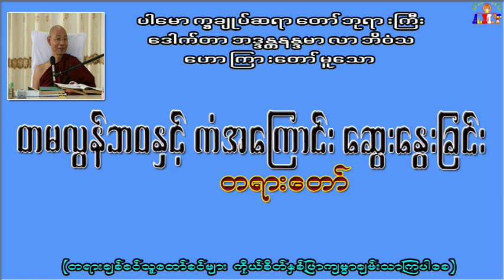တမလွန်ဘဝနှင့်ကံအကြောင်းဆွေးနွေးခြင်း ပါမောက္ခချုပ်ဆရာတော်ဘုရားကြီး ဒေါက်တာအရှင်နန္ဒမာလာဘိဝံသ